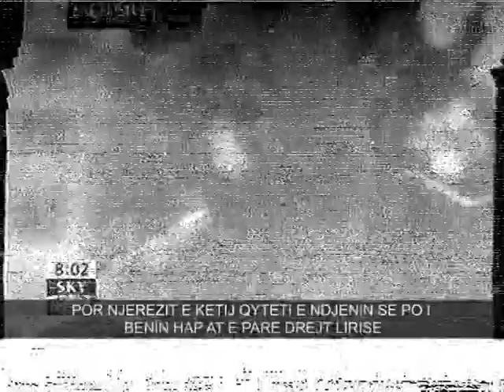Gjakova city and David Chater,dt.13.06.1999 (ME PERKTHIM)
DAVID CHATER in this human mission was very successful.
SKY NEWS satellite Programme,transmitted live the exclusive news, the discussion of the DAVID CHATER with the commander of Italian KFOR, who approved the demand of the citizens of Gjakova, and immediately was made the decision to grant Italian KFOR forces to enter in the town of Gjakova.

Misioni i David Chater dhe Komandantit te pare te KFORI-it Italian Del Vecio,beri qe Gjakova te shpetoj me dt. 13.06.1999 nga nje masaker prej forcave serbe.